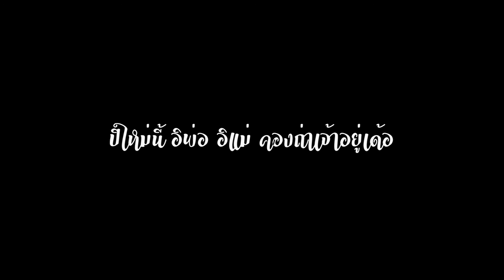บ้านหนองลาด หมู่ 6 7 8 อำเภอเมือง สกลนคร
บ้านหนองลาด หมู่ 6 7 8 อำเภอเมือง สกลนคร บรรยากาศยามเช้าในช่วง ฤดูหนาว บ้านหลายๆ หลังจะจุดไฟผิงเพื่อสร้างความอบอุ่น และพบปะพูดคุยตามวิถีชีวิตของคนอีสาน